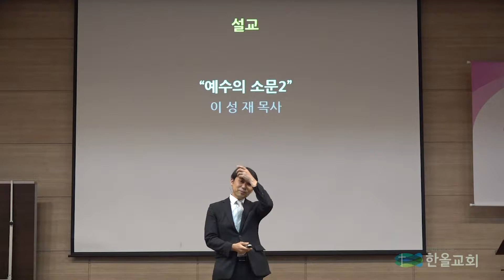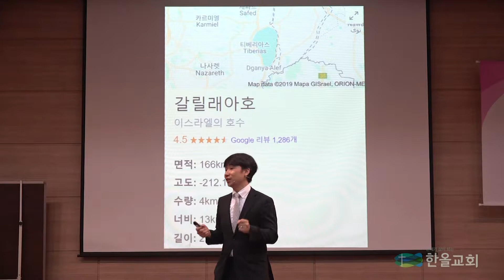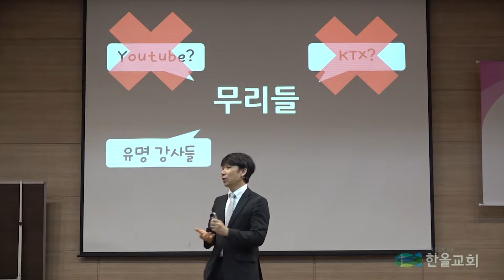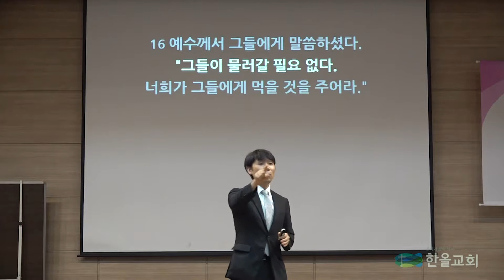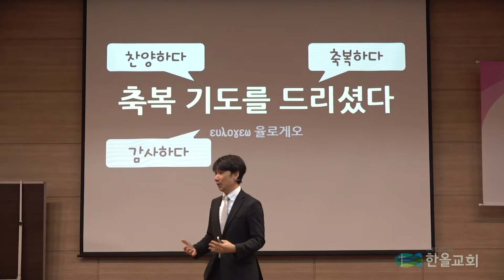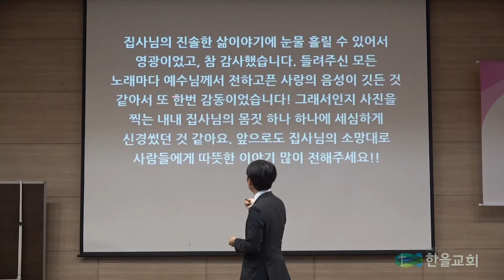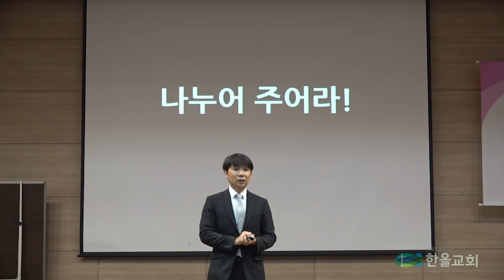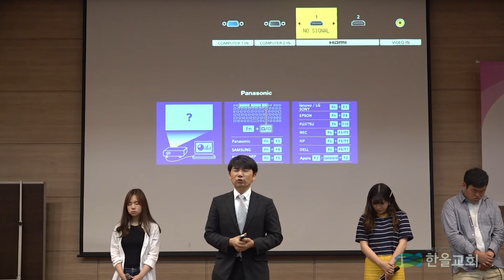2019.06.23.한올교회 주일설교_마태복음 14-2 예수의 소문2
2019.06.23.한올교회 주일설교_마태복음 14-2 예수의 소문2